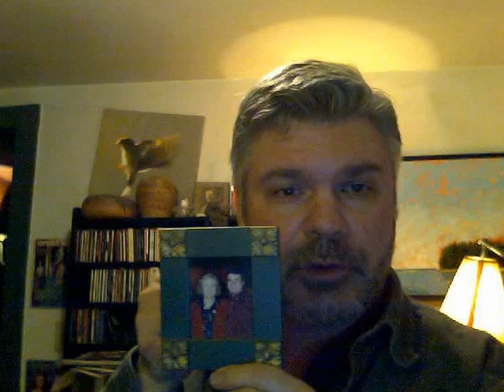Joan Sutherland sings "The Twelve Days of Christmas"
Innkeeper and baritone, Tim Ostendorf, discusses Joan Sutherland's recording of "The Twelve Days of Christmas".